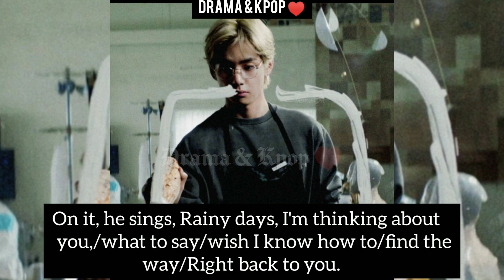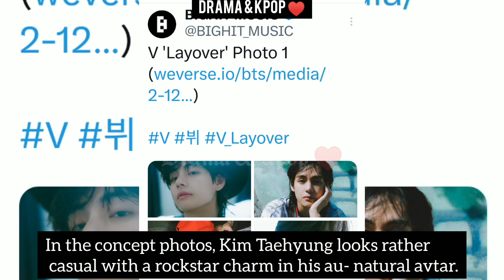v has dropped another song his upcoming album “Layover"!!!!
Drama & Kpop ♥️ (latest update of BTS; I can provide you with the new updates )

𝓓𝓻𝓪𝓶𝓪 & 𝓚𝓹𝓸𝓹 ♥️